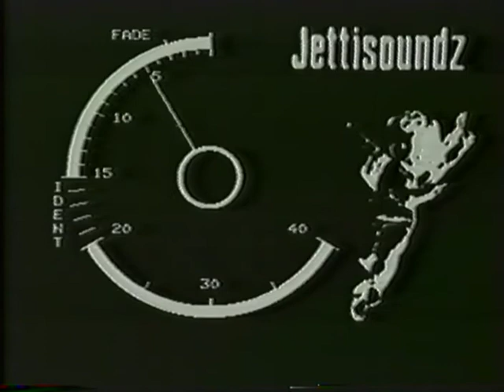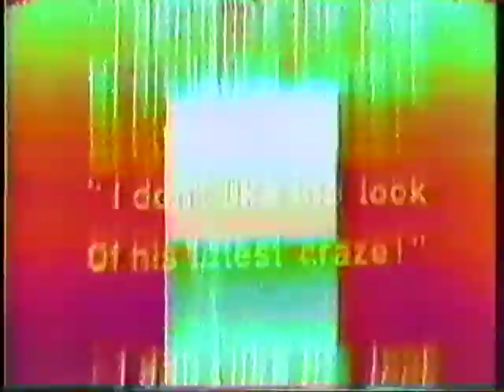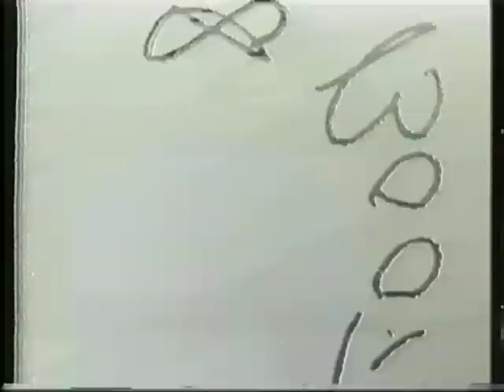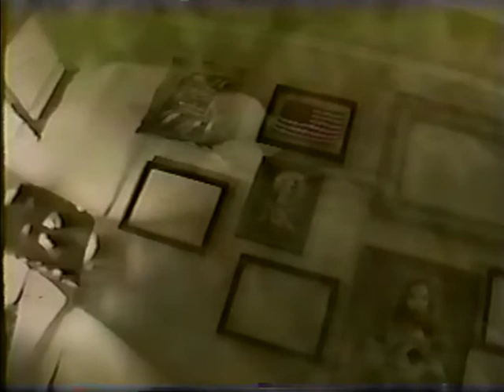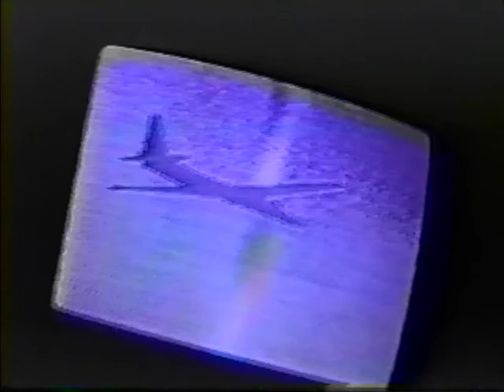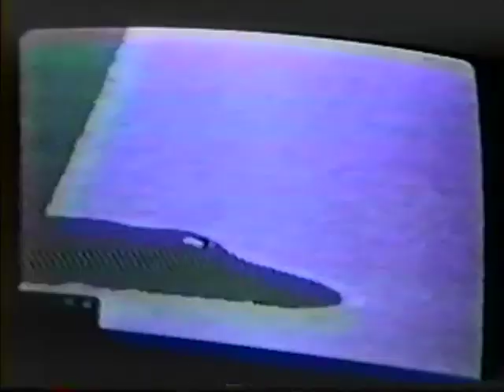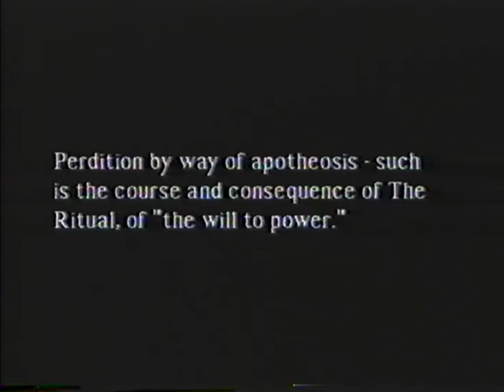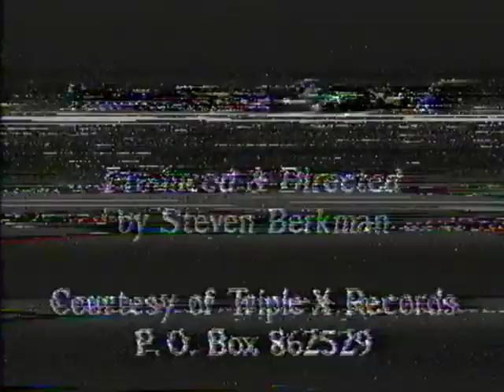VHS TAPE: Psychic TV • Negativland • Propaganda Magazine • Twisted Sex Trailers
found VHS tape from I-don't-know-where labeled:
   Psychic TV • Beauty From the Beast
   Negativland • Better Then live
   Twisted Sex Trailers of the 50s & 60s intro
   Propaganda • The Ritual